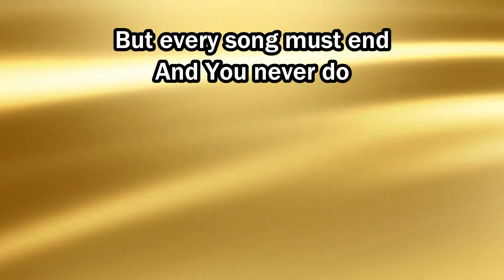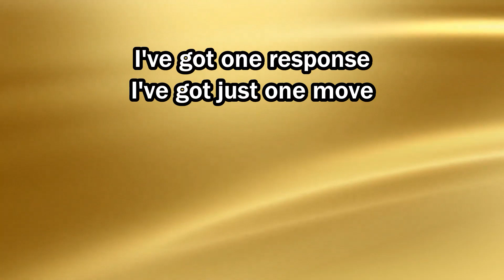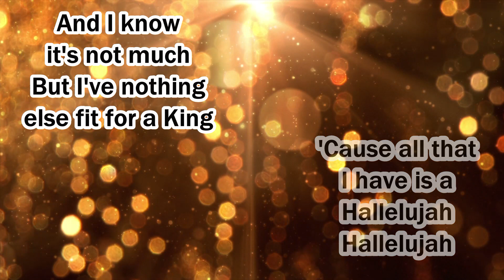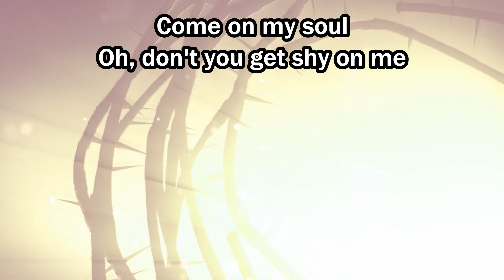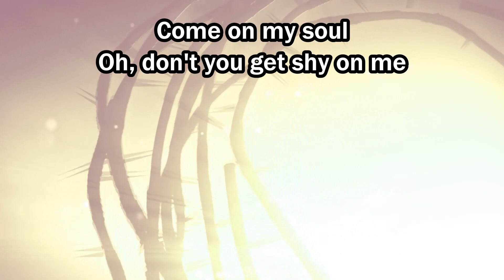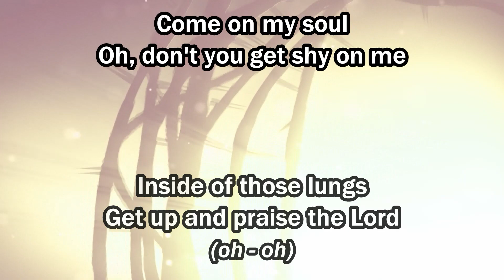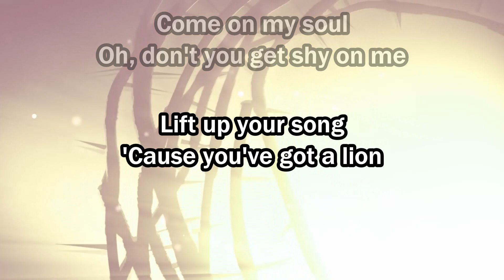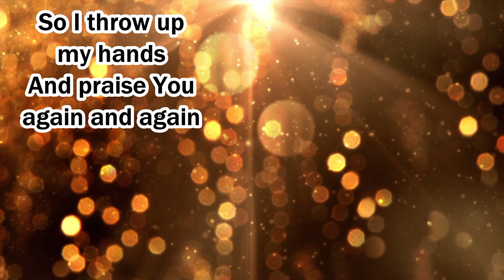Gratitude - The Worship Initiative - Vocals (Key D) - 6.8.23